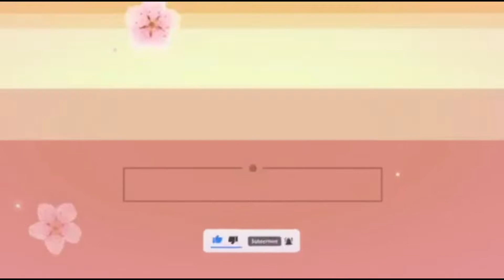what's in my bag